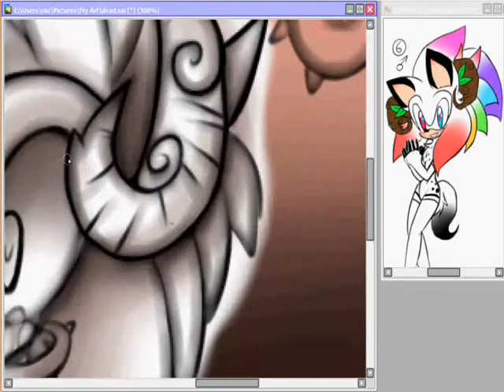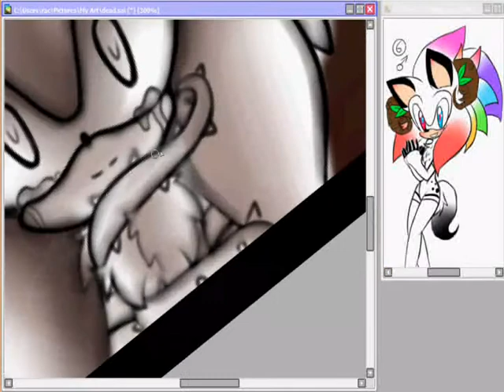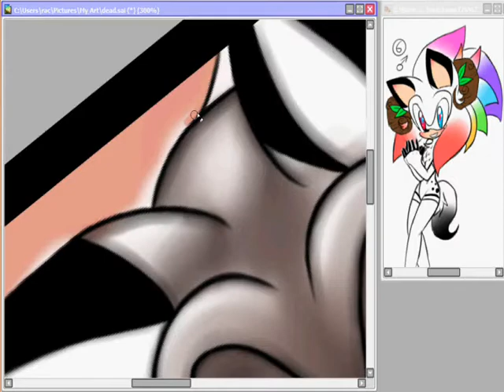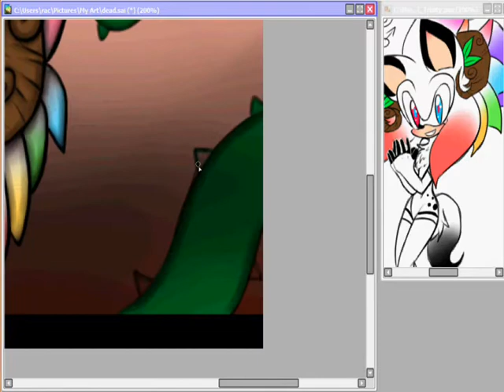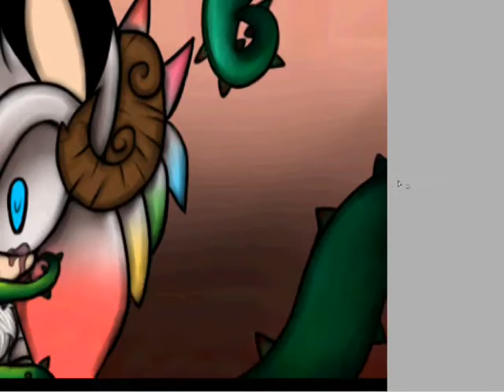.:Dead:. Speed-Paint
Something I did while we have no internet ;w; so finally uploading it at a relatives house! Hope you guys like it~

Songs-
1. Yura Hatsuki.- Nightmare; Overture
2. iNSaNiTY [Frost Mix]
3. Emilie Autumn - Gloomy Sunday

the character belongs to me